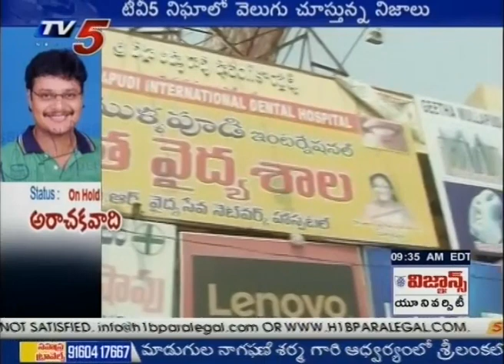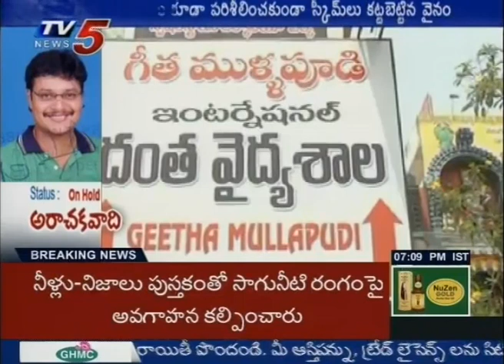District Health Department Response on Geetha Mullapudi Dental Hospital Issue | TV5 News